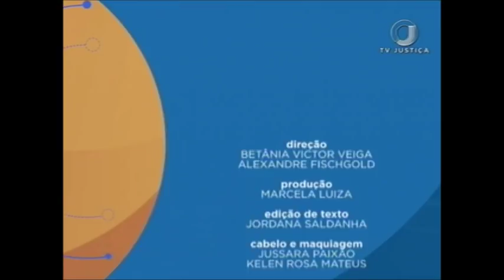Saber Direito Aula - Crimes de Trânsito - Aula 2 (16/01/18)